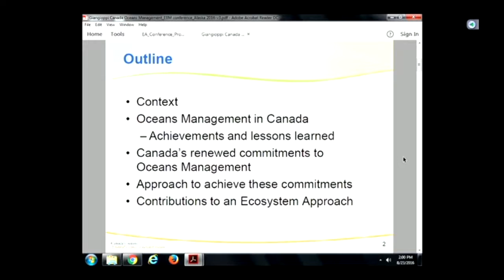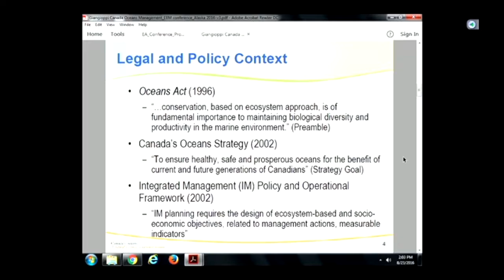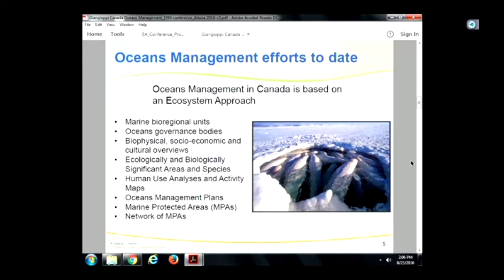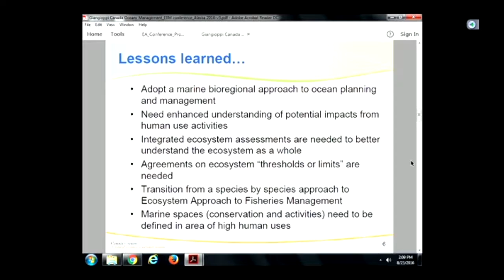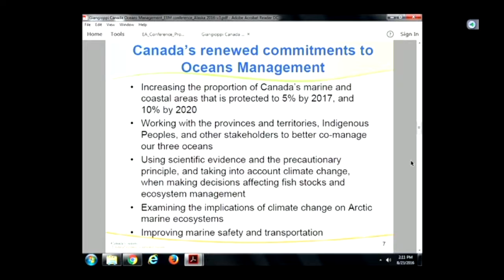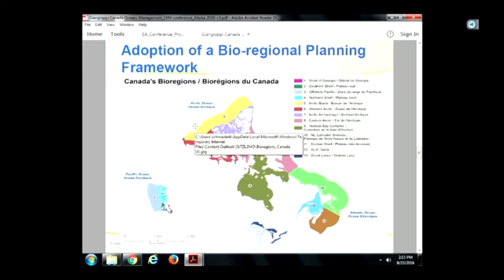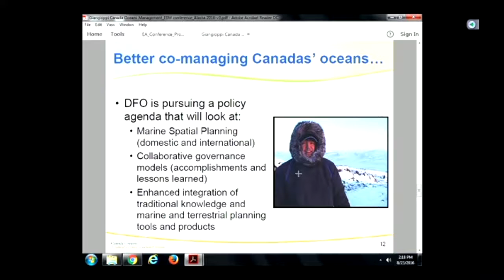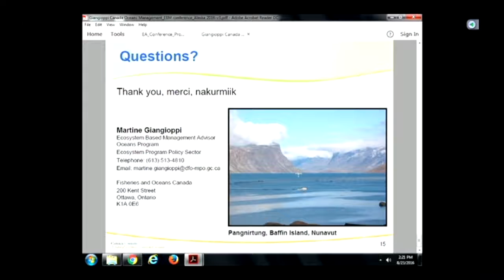Martine Giangioppi - Oceans Management in Canada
Recording from the Arctic Council conference: Ecosystem Approach to Management: Status of Implementation in the Arctic (August, 2016).